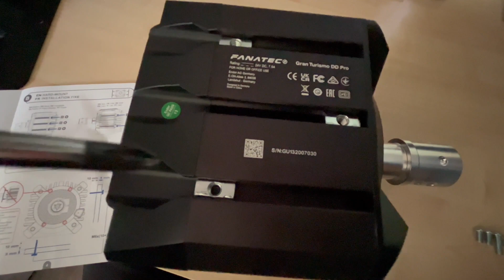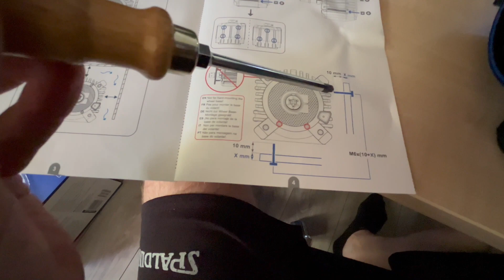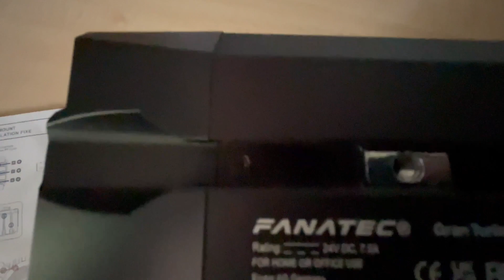Fanatec DD Pro Wheel Base auf den Playseat Evolution montiert!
In diesem Video zeige ich euch, wie ich die Fanatec DD Pro Wheel Base und die CSL Pedale auf den Playseat Evolution montiere.

Dieses Video soll lediglich meine persönlichen Eindrücke darstellen, sowie den Zuschauern einen besseren Eindruck von den Möglichkeiten der Montage geben.